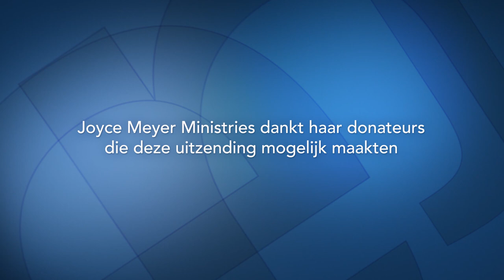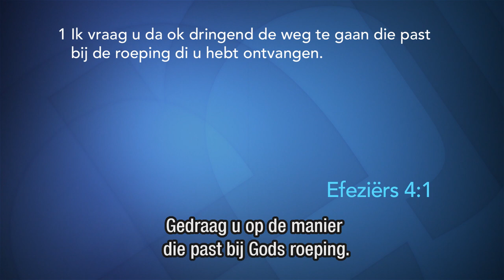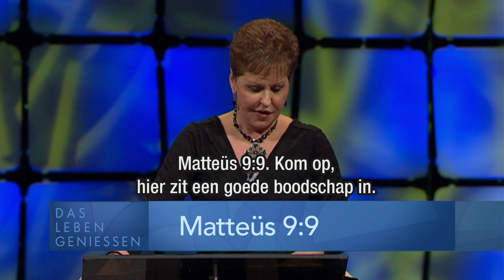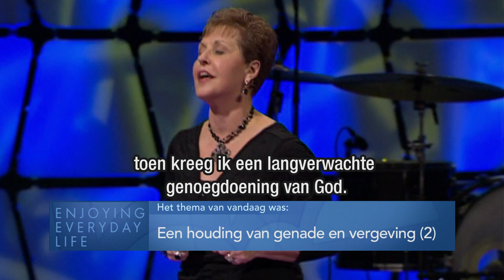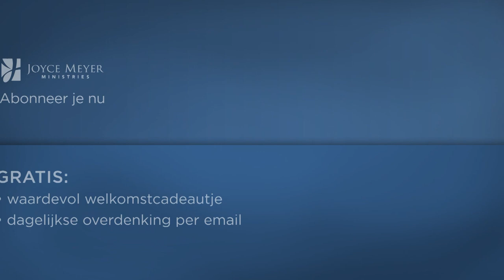Een houding van genade en vergeving (2) | Wees bereid | Devotional | Joyce Meyer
Vergevingsgezindheid is de sleutel tot goede relaties. Hoe je ook tot zo'n houding kunt komen, vertelt Joyce Meyer in de uitzending van vandaag.